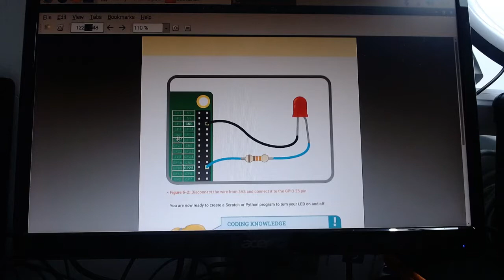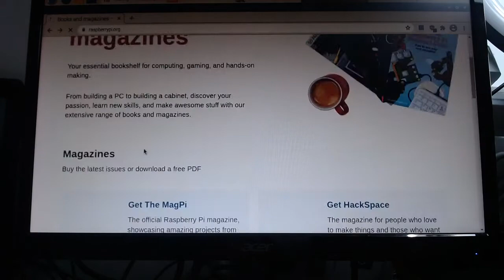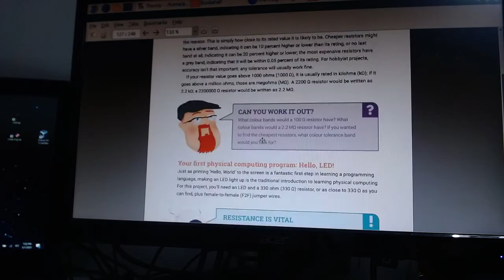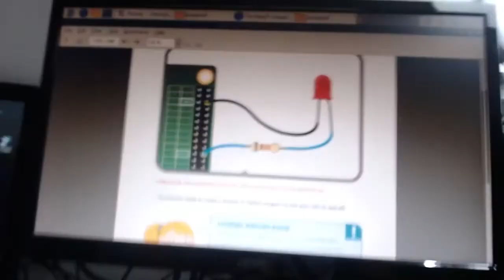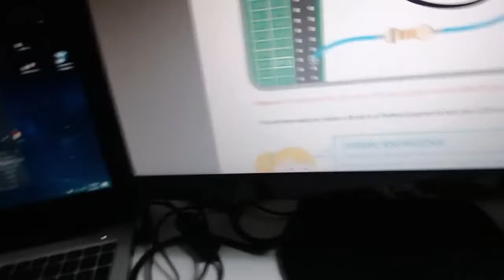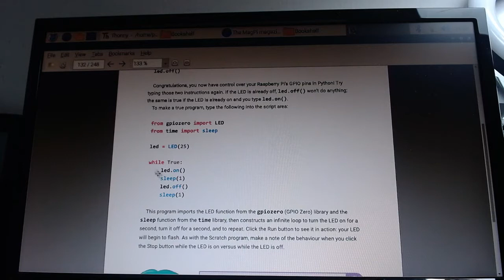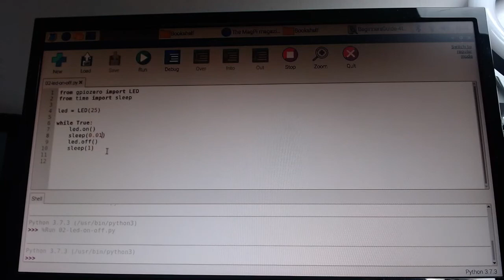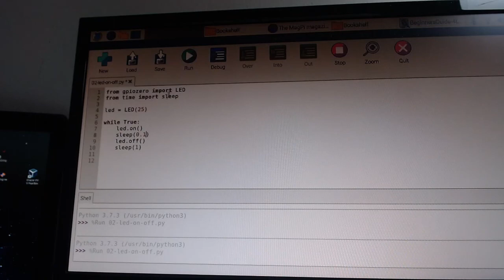Raspberry Pi 400 Project: LED On and Off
This is the first physical computing project for Raspberry Pi 400 taken from the official beginner guide book. You need 3 female-to-female wires, 1 LED and a resistor of any value. Note that the higher the resistance used, the dimmer the light. After attaching the components to the GPIO pins, write the python program to turn the LED on and off alternately.  Note that the resistor is used to limit the current flowing in GPIO pin 25 so as not to damage the raspberry pi.

It helps to have an extension cable so that it is easier to attach your components.